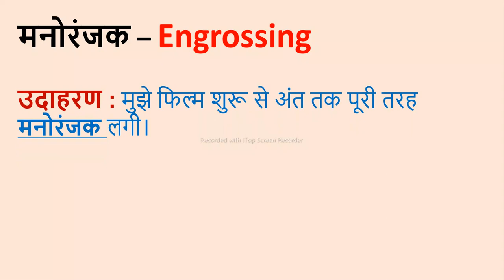मनोरंजक II Manoranjak ko English me kya kahte hain?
Word meaning